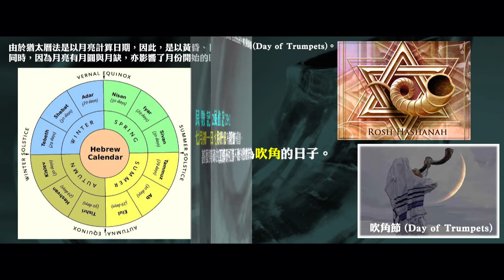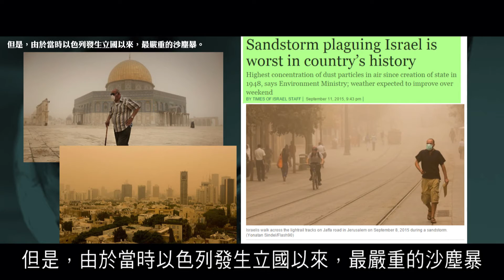2012榮耀盼望 Vol.308 2015年吹角節的日期